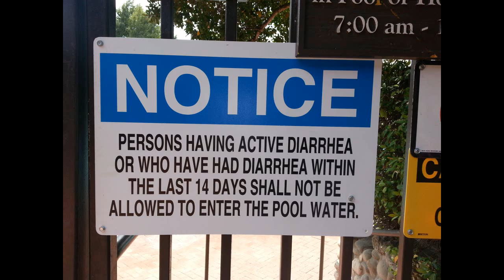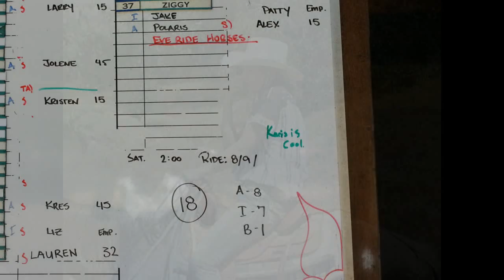Alisal 2014 Outtakes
Its better in HD!